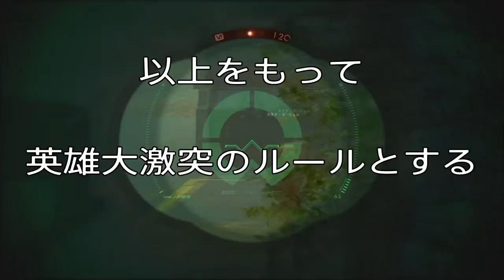SWBF2 英雄大激突13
英雄大激突13本目はジェダイのグランドマスター、ヨーダです。
なかなか当てるのが難しい通常攻撃に苦戦しました。

※ひとまず、英雄大激突二十番勝負は、アナキンとドゥークーまでとします。
　途中で実装されたBBユニットに関しては、二十番勝負終了後にやるかやらないか検討します。